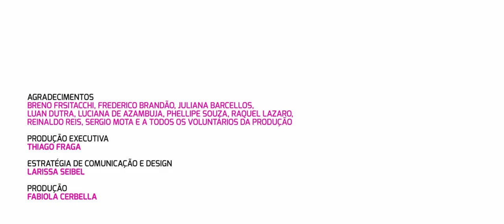teaser 03a edição Festival O CUBO de Cinema 2016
12 a 15 de maio/2016
19 a 22 de maio/2016
Centro Cultural Justiça Federal

17 de maio/2016: Biblioteca Parque de Niterói
18 de maio/2016: Biblioteca Parque de Manguinhos

Realização: Instituto Kreatori

Apoio Institucional:
Instituto de Tecnologia e Sociedade
Biblioteca Parque

Promoção: Canal Brasil e Fatutti Comunicação

Apoio:
Brooklyn Brewery
Metrô Rio
Dominos Pizza
Brownie do Luiz
Casa Beludi
SouLeve